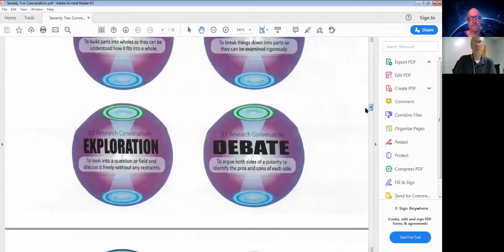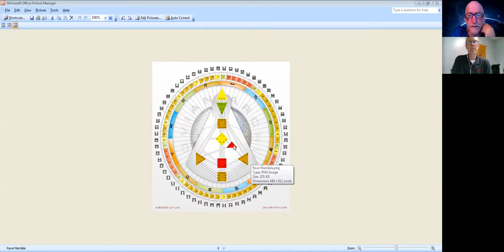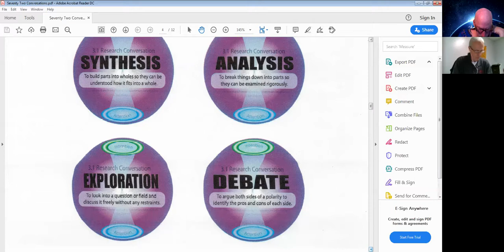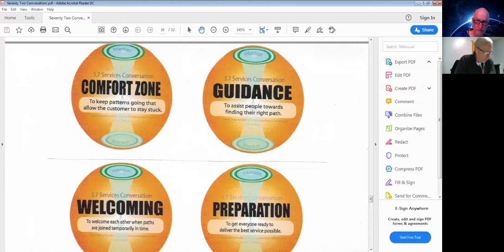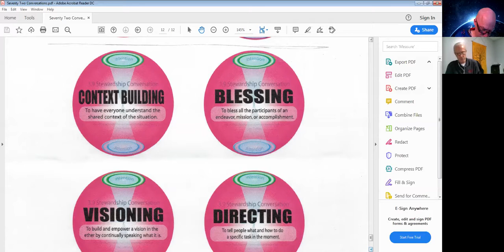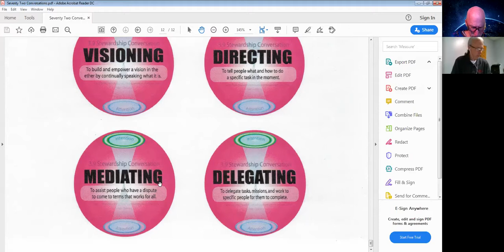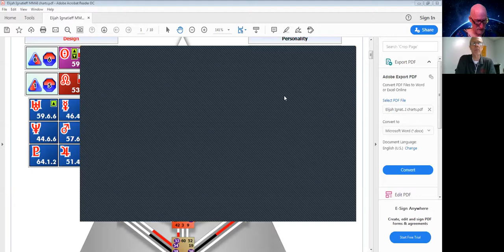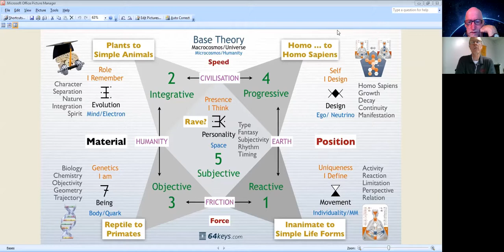200620 4 The Crescendo: Dharmendra Shares the Gene Keys Connection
Dharmendra shares the gene key connection to the conversations types from the Conscious Communication Card Set.